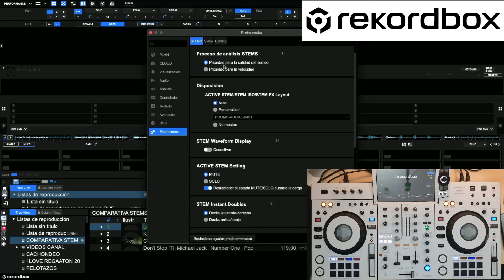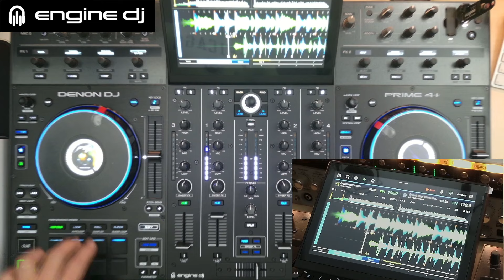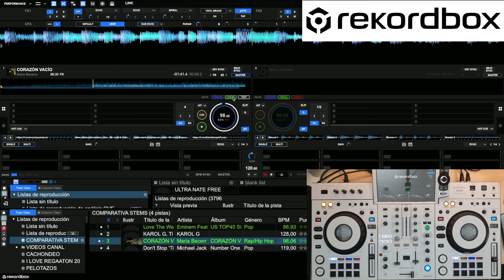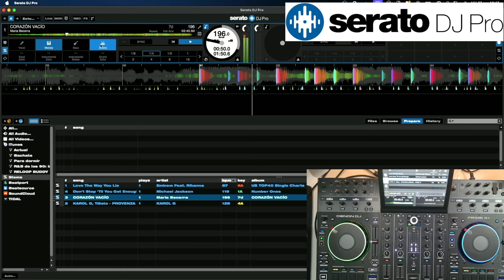COMPARATIVA STEMS CUÁL SUENA MEJOR?? (PRUEBAS Y REVIEWS) EN ESPAÑOL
Pequeña comparativa de como suenan los Stems en los diferentes programas que hay hoy en dia, EngineDj, Serato Dj Pro, Rekordbox, VirtualDj.